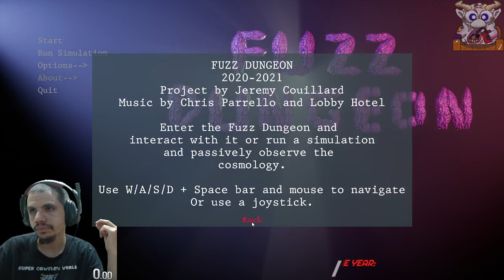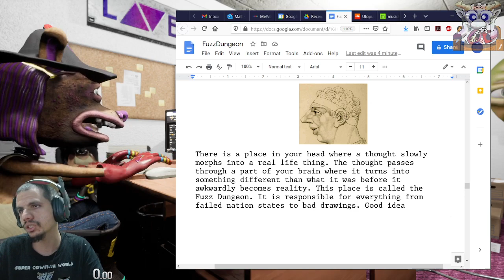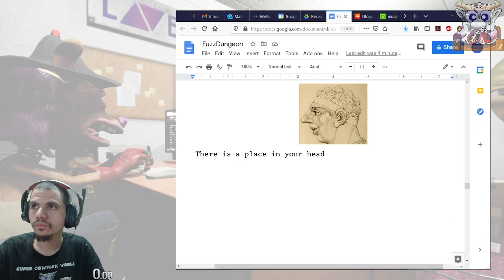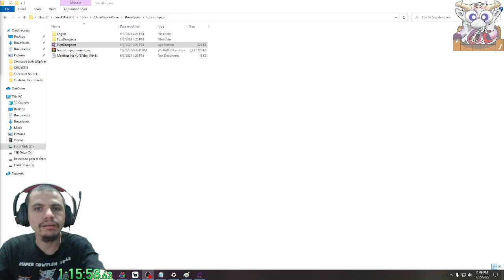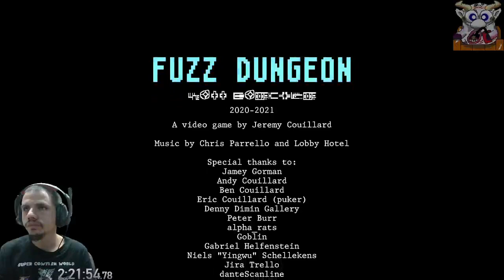Fuzz Dungeon Full Playthrough